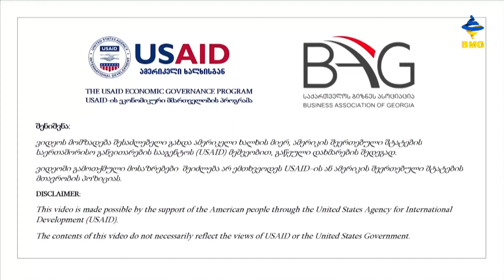BAG ახალგაზრდების დასაქმებისთვის / პროფესია - აგრონომი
აგრონომის პროფესია პოპულარობით არ სარგებლობს. სფეროს პროფესიონალები, ძირითადად, უკვე  ხანდაზმულ ასაკს მიღწეულები არიან და ბევრი პროფესიისგან განსხვავებით, აგრონომიაში შედეგის ძალიან სწრაფად დანახვაა შესაძლებელი. აგრონომი ფერმერს ურჩევს და ასწავლის თანამედროვე სასოფლო-სამეურნეო პრაქტიკებს, შედეგად კი ფერმერი უფრო მეტ და უფრო ხარისხიან მოსავალს ირებს და აგრონომის მთავარი მისიაც სწორედ ეს არის. მათ მნიშვნელოვანი ცვლილების მოხდენა შეუძლიათ.

ზურაბ ლოლაძე - ღვინის კომპანია "თბილღვინოს" აგრონომი, წარმოების მიმართულების ხელმძღვანელი;
ზურაბ მარგველაშვილი - ღვინის კომპანია "თბილღვინოს" დამფუძნებელი;